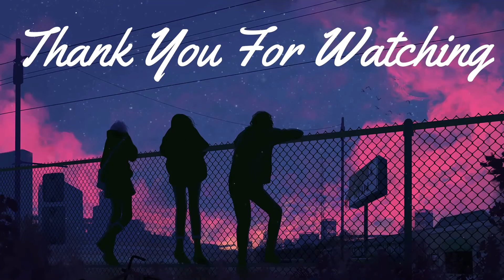Among Us Tapi Impostornya Jago Fitnah